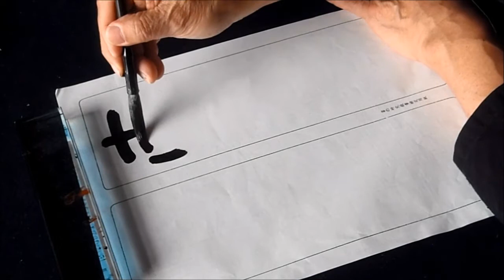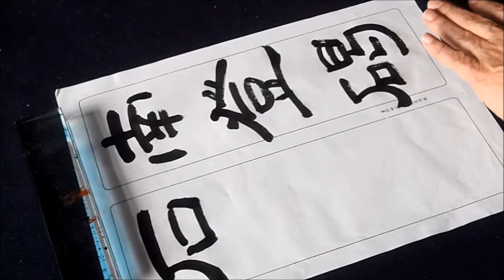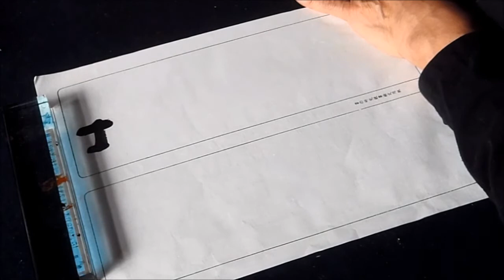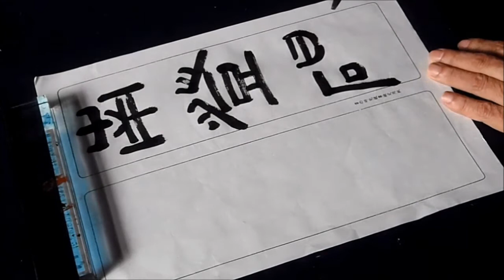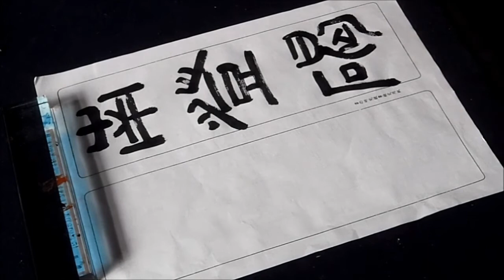隷書・篆書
半紙学習のための隷書、篆書